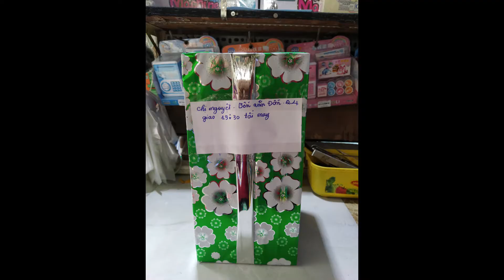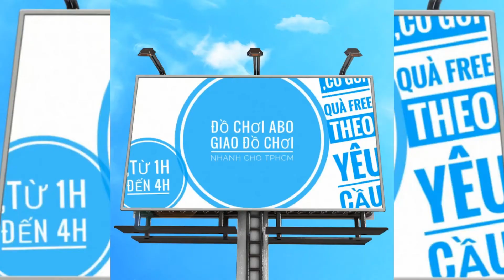TEST GÓI QUÀ GIAO QUẬN 4 TPHCM XE ĐIỀU KHIỂN 6 BÁNH KS1017-2 (375) - ABO ĐỒ CHƠI TRẺ EM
Thông tin nhạc nền:
Video Link httpsyoutu.beKzQiRABVARk